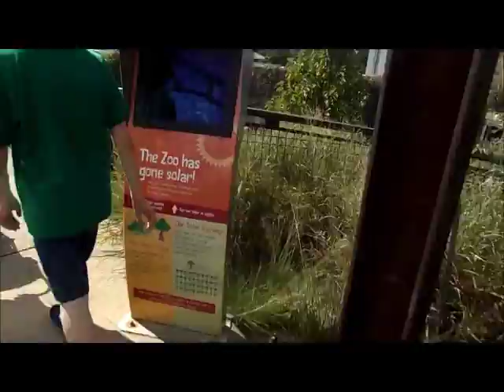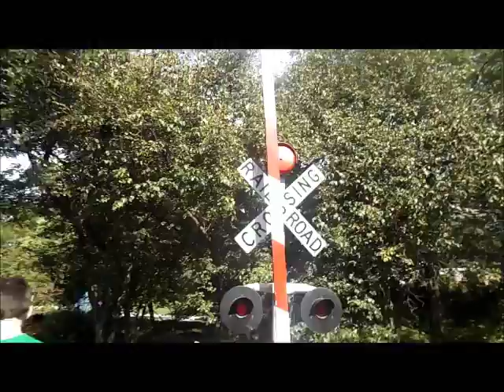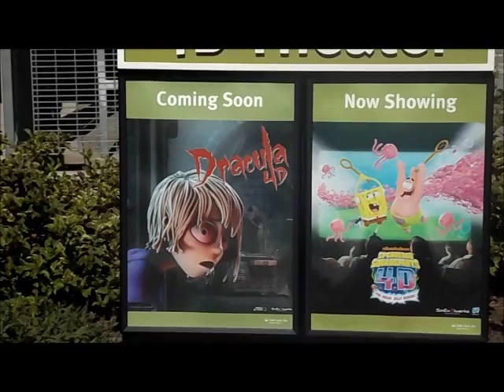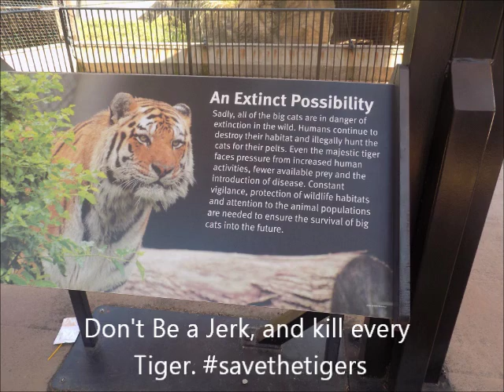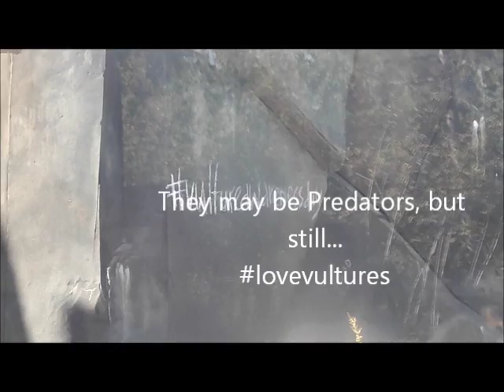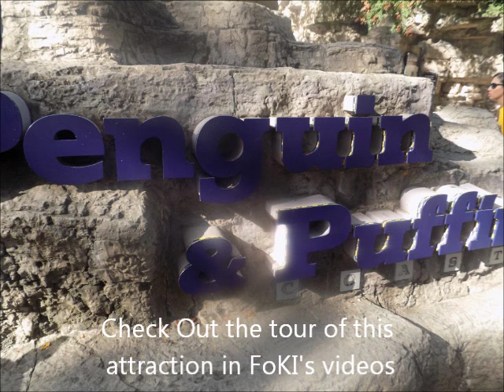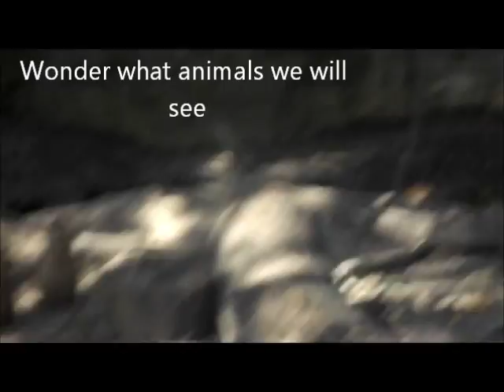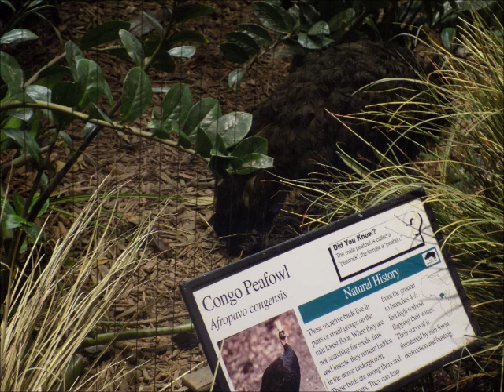St Louis Zoo Labor Day 2016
Returning to the free Zoo of St. Louis. I visited more locations and got to know this place more.